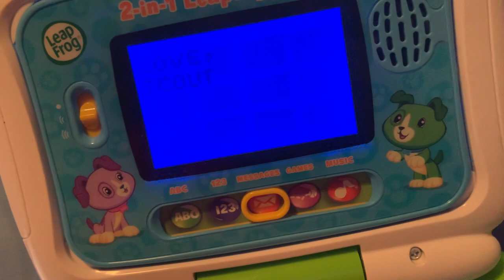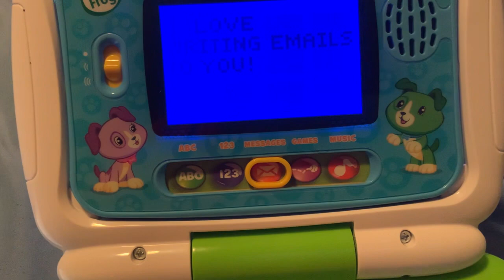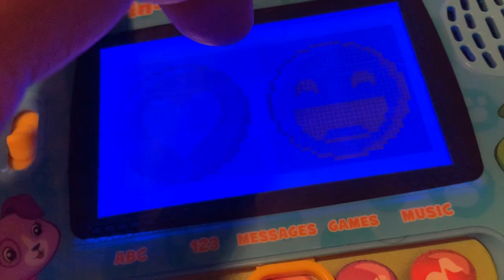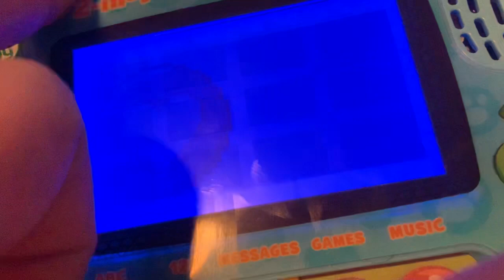2-in-1 LeapTop Touch - Messages